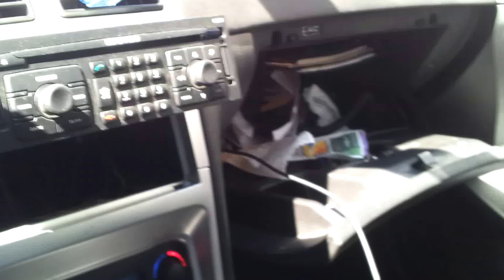Alpine Pdx v9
Alpine Pdx v9 dans une 307